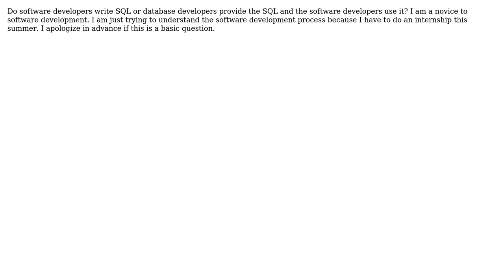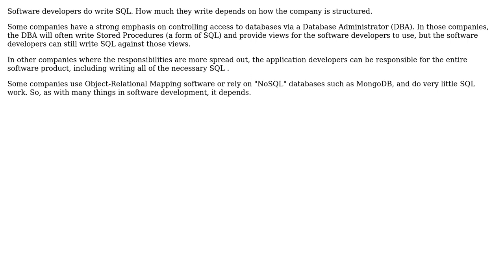Software Engineering: Do software developers write SQL?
With thanks & praise to God, and with thanks to the many people who have made this project possible! | Content (except music & images) licensed under CC BY-SA | Music | Images & others | With thanks to user Robert Harvey user raju bhai and the Stack Exchange Network Trademarks are property of their respective owners. You are responsible for your own actions.